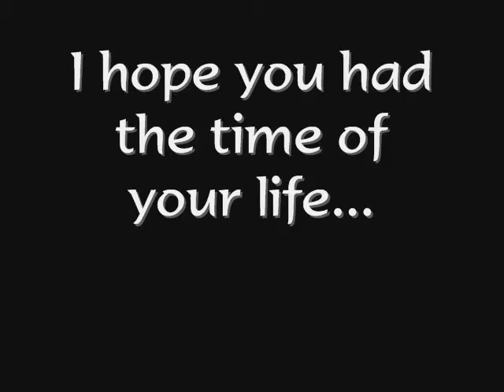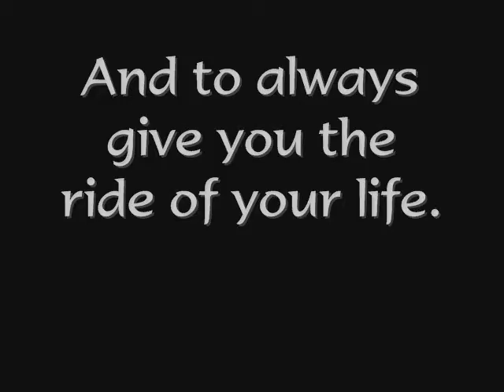Tribute to Raven: Goodbye Gorgeous...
No, Raven did NOT die. He was sold after a friend of mine and I did a LOT of work on him. I will not go into details, but I know that we both love this pony and miss him dearly.